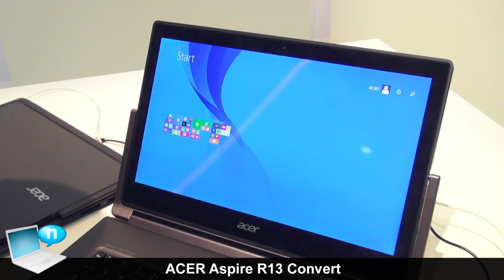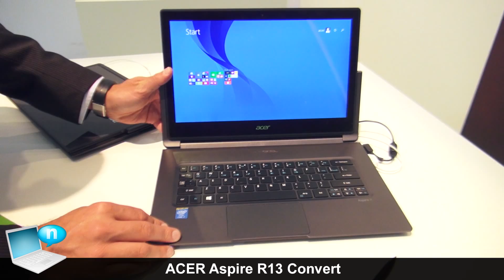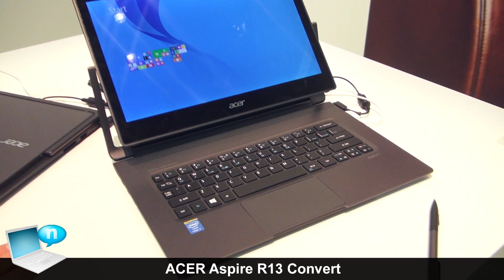ACER Aspire R13 Convert (ITA)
Tutti i modelli della serie Aspire R 13 sono dotati di un display premium con una straordinaria nitidezza e dettagli incredibili. Disponibili in alta definizione (Full HD, 1920x1080) o in quella ancora maggiore WQHD a 2560x1440, foto, video, giochi e presentazioni appaiono incredibilmente nitide e dettagliate, con il testo preciso e chiaro come non mai. I modelli con un display Full HD includono anche la tecnologia IPS, che consente un’ottima visione anche ad ampi angoli di visualizzazione, il che li rende ideali per condividere film, foto o presentazioni di lavoro. I modelli che vantano display WQHD utilizzano invece la tecnologia IGZO, che consente di ottenere schermi più luminosi con meno energia.